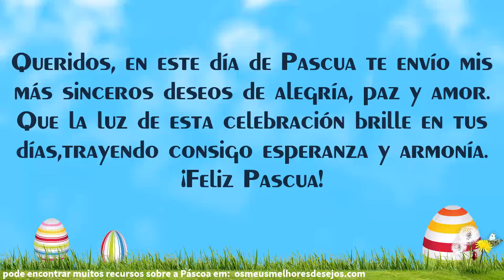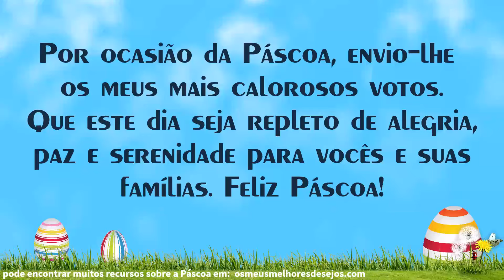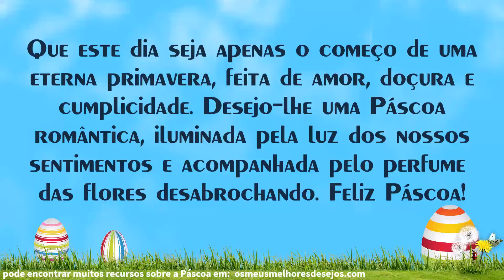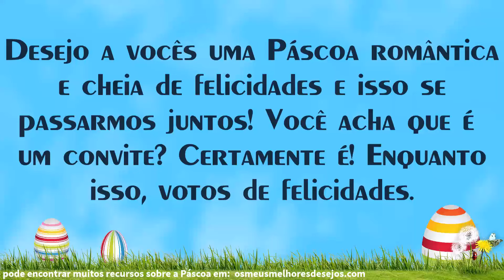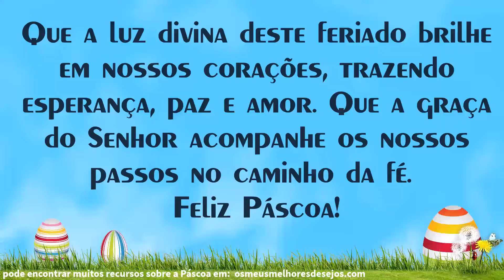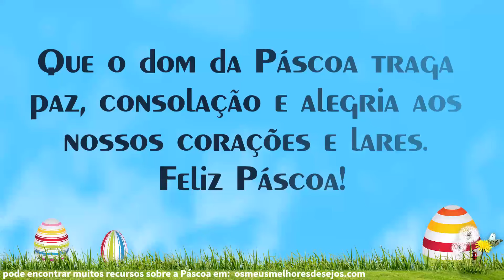Feliz Páscoa: vídeo com textos e imagens para saudações originais de Páscoa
Neste vídeo você encontrará muitas ideias para suas saudações de Feliz Páscoa.
Frases e mensagens com imagens para enviar e compartilhar com amigos, parentes e parceiros no domingo de Páscoa!
Claramente abaixo você encontrará todas as frases relatadas no vídeo, caso queira encontrar outros recursos, com imagens de Páscoa
Feliz Páscoa!!

- Esta Páscoa traz consigo novas esperanças e novas oportunidades.
Desejo que você viva dias brilhantes e satisfatórios.
Feliz Páscoa!

- A vós e às vossas famílias desejo uma esplêndida e feliz Páscoa.
Que seus corações estejam cheios de amor e gratidão,
e que você possa desfrutar da companhia de seus entes queridos neste dia especial.
Feliz Páscoa

- Querido, neste dia de Páscoa, envio-lhe os meus mais sinceros votos de alegria, paz e amor.
Que a luz desta celebração brilhe em seus dias, trazendo consigo esperança e harmonia. Feliz Páscoa!

- Por ocasião da Páscoa, envio-lhe os meus mais calorosos votos.
Que este dia seja repleto de alegria, paz e serenidade para vocês e suas famílias. Feliz Páscoa

- Que cada sorriso que surgir neste dia seja uma lembrança preciosa para guardar para sempre.
Feliz Páscoa!

- Que este feriado seja uma oportunidade para renovar os laços familiares e celebrar o amor que nos une.
Feliz Páscoa!

- Nesta Páscoa tão especial, gostaria de lhe dar um presente ainda mais precioso que o mais raro dos ovos de chocolate: meu coração.

- Que este dia seja apenas o começo de uma eterna primavera, feita de amor, doçura e cumplicidade. Desejo-lhe uma Páscoa romântica, iluminada pela luz dos nossos sentimentos e acompanhada pelo perfume das flores desabrochando.

- Que o nosso amor cresça e floresça como botões de tulipa neste momento de renascimento. Feliz Páscoa, meu amor.

- Meu amor, nesta Páscoa gostaria de encher sua cesta com ovos de chocolate e beijos apaixonados.

- Que este dia seja uma oportunidade para redescobrirmos a doçura dos nossos abraços e a magia dos nossos olhares.

- Amo você mais que chocolate e desejo uma Páscoa cheia de doçura e paixão. Feliz Páscoa amor!

- Que este dia seja uma oportunidade para redescobrir a beleza dos nossos momentos juntos e para criar novas memórias inesquecíveis. Feliz Páscoa!"

- Desejo a vocês uma Páscoa romântica e cheia de felicidades e isso se passarmos juntos! Você acha que é um convite? Certamente é! Enquanto isso, votos de felicidades.

- Amor da minha vida, nesta Páscoa gostaria de te dar todo o amor que tenho no coração. Desejo-lhe uma Páscoa cheia de romance e doces surpresas. Feliz Páscoa!

- Amor da minha vida, nesta Páscoa gostaria de lhe dar um presente tão precioso quanto o nosso amor. Que este dia seja uma oportunidade para celebrar a nossa união e agradecer ao destino por nos unir. Feliz Páscoa!

- Neste dia de Páscoa, renovemos a nossa fé em Cristo ressuscitado e deixemos que a sua luz divina ilumine as nossas vidas.

- No dia da Páscoa celebramos com alegria a vitória de Cristo sobre a morte e o dom da vida eterna que ele conquistou para nós com o seu sacrifício.

- Que a luz divina deste feriado brilhe em nossos corações, trazendo esperança, paz e amor. Que a graça do Senhor acompanhe os nossos passos no caminho da fé. Feliz Páscoa!

- Que este momento seja uma oportunidade para renovarmos a nossa fé e celebrarmos a vitória da luz sobre as trevas, da esperança sobre o desespero e da vida sobre a morte.

- Que a graça do Senhor acompanhe os nossos passos no caminho da fé. Feliz Páscoa!

- Que o dom da Páscoa traga paz, consolo e alegria aos nossos corações e lares. Feliz Páscoa!